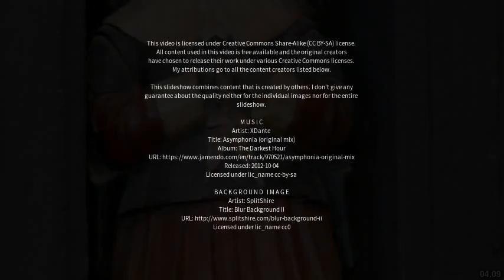Best places to visit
Best places to visit - Stalbridge (United Kingdom) Best places to visit - Slideshows from all over the world - City trips, nature pictures, etc.